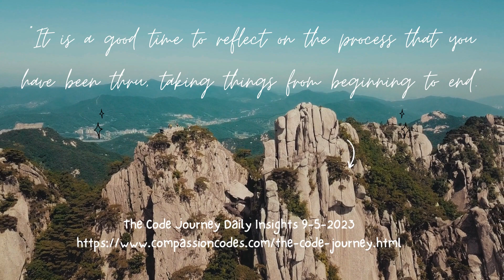Daily Insights 9-5-2023